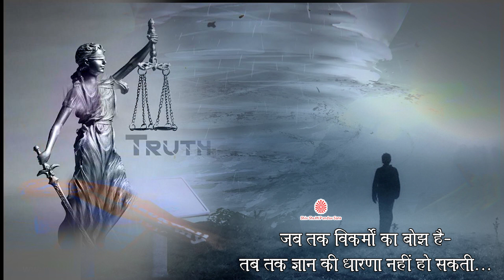Jab tak vikarmo ka bojh hai- Tab tak gyan ki dharna nahi ho sakti …